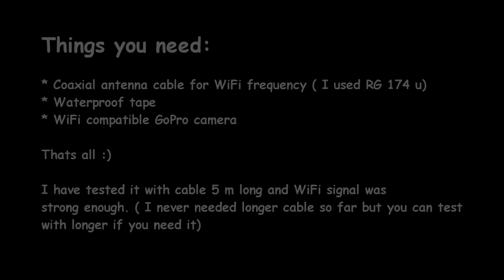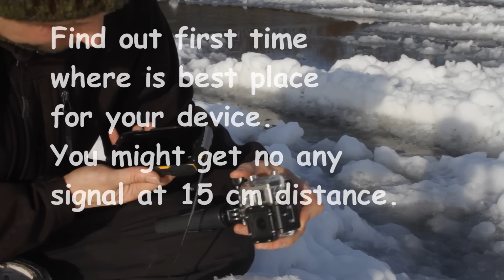How to make your GoPro WiFi working underwater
Very simple and cheap solution to get your GoPro cameras wifi working underwater :)
UPDATE*** tested that method now in depht of 20 meters and its working. Anyway, witht cable i used, it seems to be very close to limits. You need to find perfect place on your mobile device where fix other end of antenna.